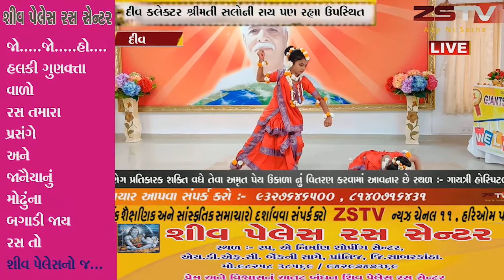દીવ જાયન્ટસ ગૃપ દ્વારા આંતરરાષ્ટ્રીય મહિલા દિવસ ની ઉજવણી// ZSTVNEWS//